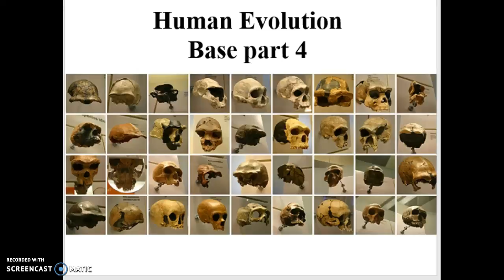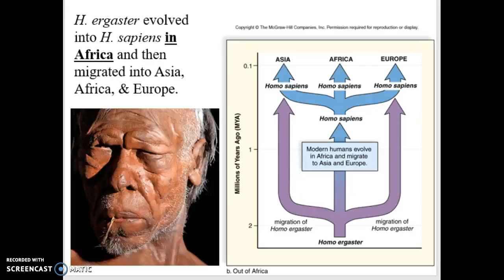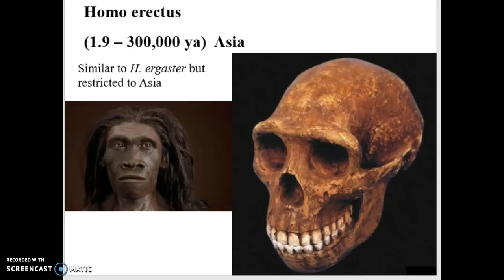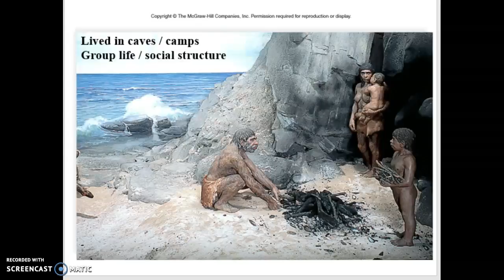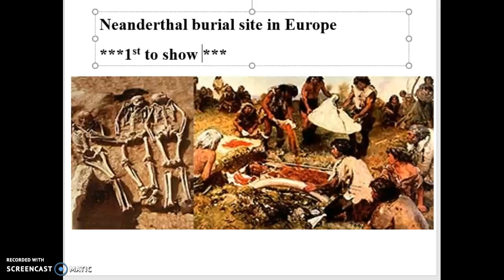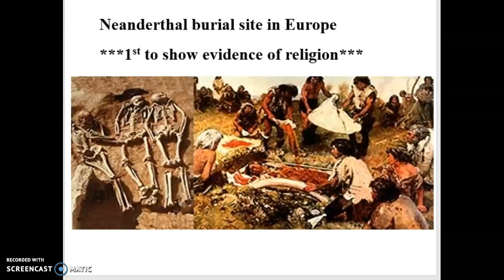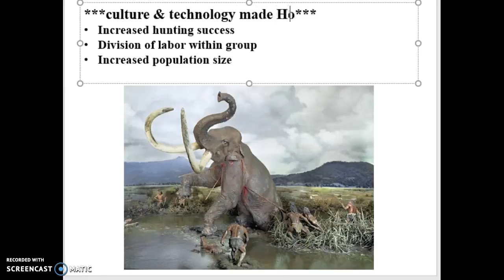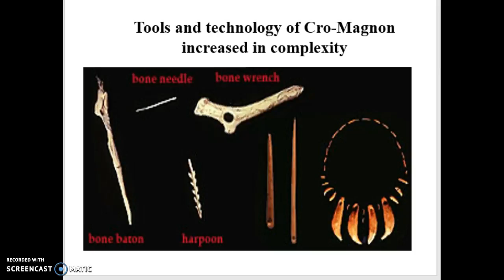Human Evolution base part 4